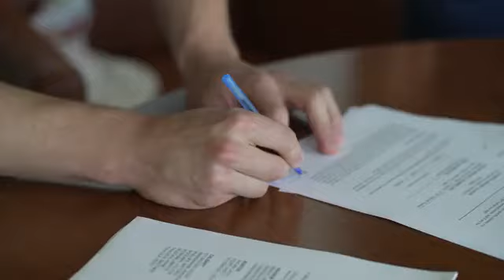Montreal Canadiens sign Juraj Slafkovsky (ELC)